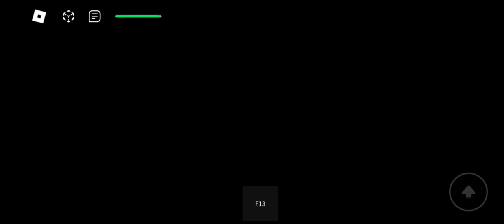Roblox # 4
playing old roblox games with my friends